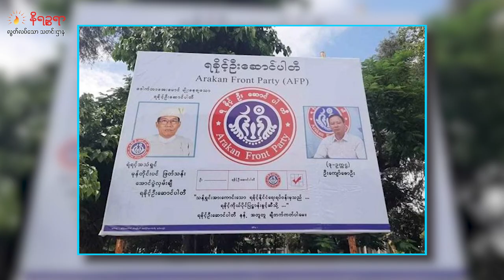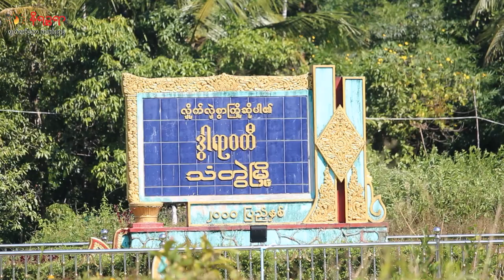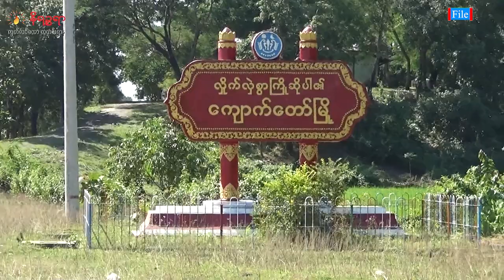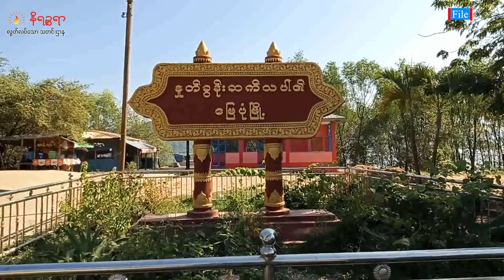အောက်တိုဘာ ၁၉ ရက်၊ နိရဥ္စရာရုပ်သံအစီအစဉ်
ဒီကနေ့ တင်ဆက်ပေးမယ့်သတင်းတွေကတော့

- ရခိုင်က မှတ်ပုံတင်ခွင့်ရတဲ့ပါတီတွေရဲ့ရုံးတွေကို အောက်တိုဘာလမကုန်ခင် အမြန်ဆုံးဖွင့်ဖို့ စစ်ကောင်စီတွန်းအားပေးနေတဲ့သတင်း

- သူဌေးချောင်းရေအားလျှပ်စစ်စီမံကိန်းကြောင့် ပြောင်းရွှေ့ခဲ့ရတဲ့ရွာ (၃) ရွာကို အစိုးရက မြေနေရာအစားထိုး မပေးသေးတဲ့သတင်းနဲ့

- မြေပုံနဲ့ ကျောက်တော်မြို့နယ်တို့က စိတ်မနှံ့တဲ့ မိန်းကလေးနှစ်ယောက် အဓမ္မပြုကျင့်ခံရတဲ့သတင်းအပါအဝင်
ထူးခြားတဲ့သတင်းတွေကိုတင်ဆက်ပေးသွားမှာလည်းဖြစ်ပါတယ်ရှင်